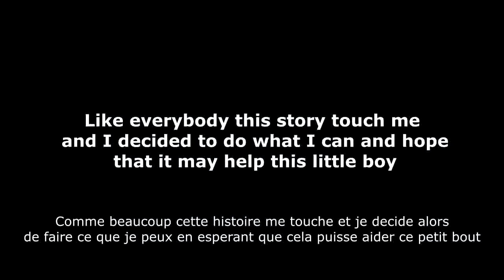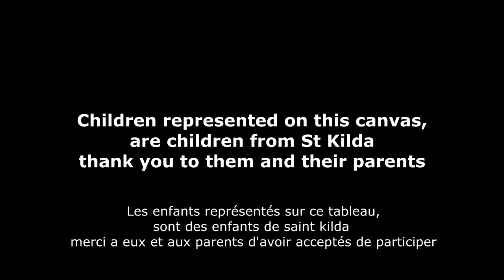yahya share a smile